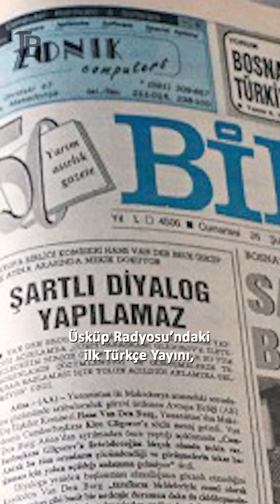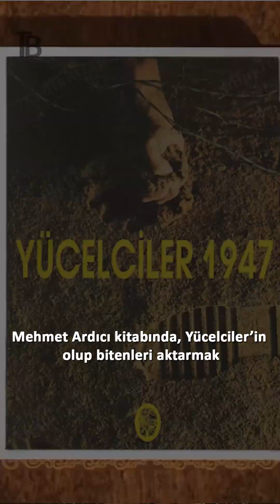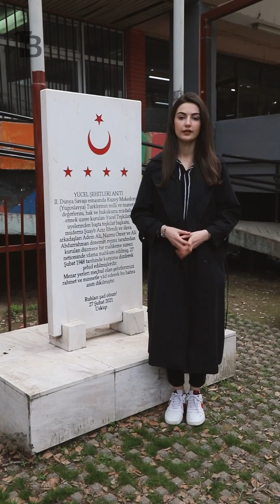Yücel Şehitleri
Makedonya Türklüğünün “Yücelen” Şehitleri